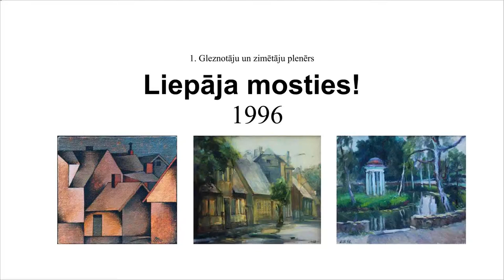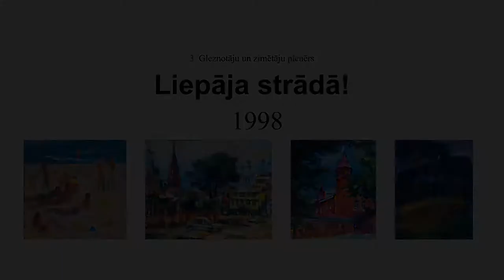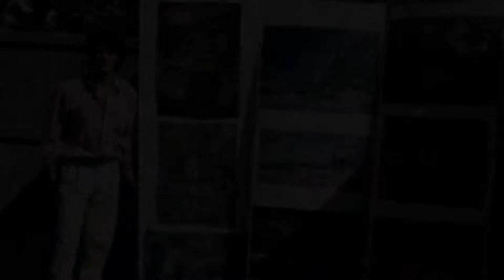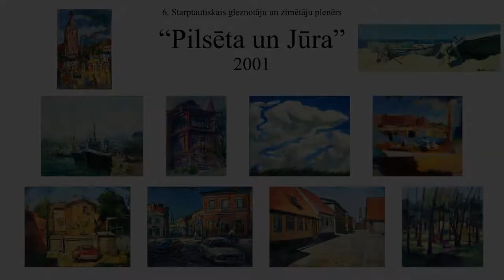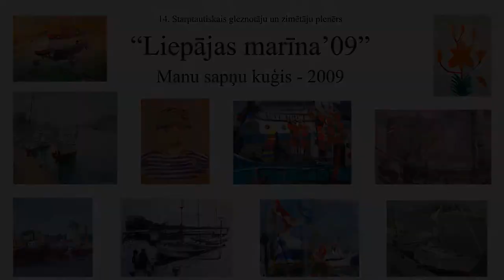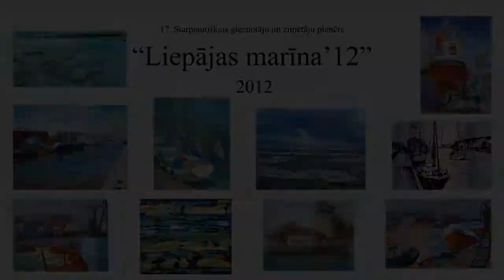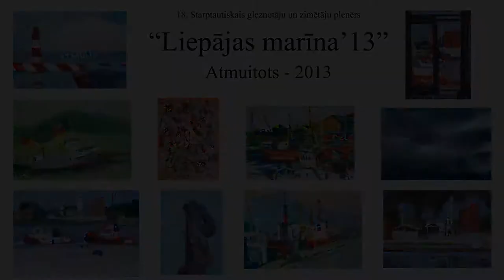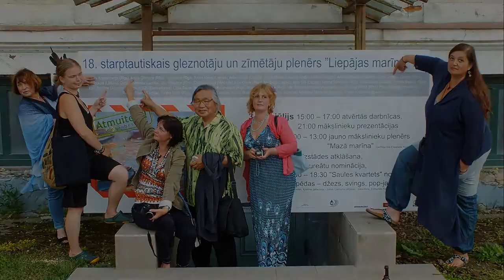Liepājas plenērs no 1996 līdz 2014 - bildēs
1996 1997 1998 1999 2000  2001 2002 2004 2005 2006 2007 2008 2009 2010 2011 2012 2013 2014